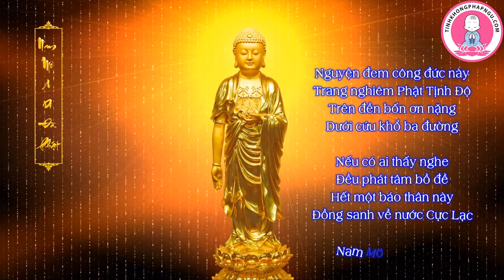Bài Nói Chuyện Tại Pháp Hội Kỷ Niệm Ân Đức Thiện Hộ Của Chư Vị Sư Trưởng Lão Pháp Sư Tịnh Không